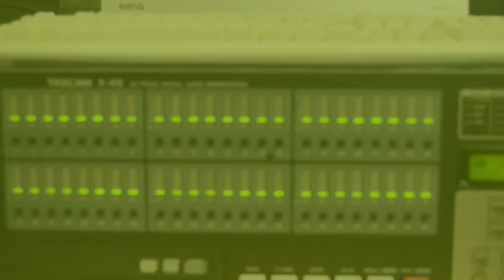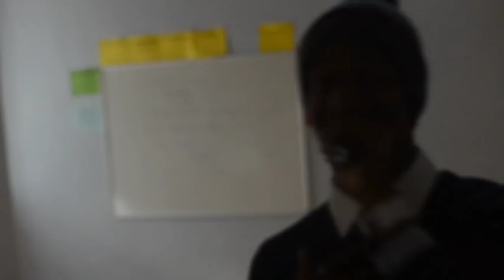Charlotte Grogan media a2 swedish house mafia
Turnford school year 13 A2 media coursework 2012
-Swedish House Mafias's new album promo